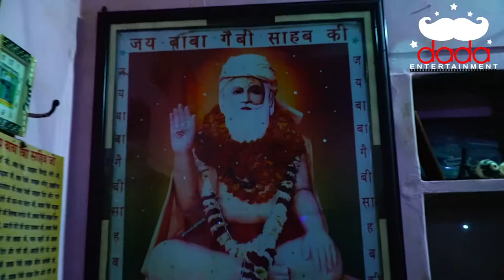Sawamani Ka Laddu / Haryanvi Bhajan / Ritu Rathore/Naresh Sheoran /Kinala Jagran / DaDa Music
Bhajan = Swamni Ka Ladu
Singer = Ritu Rathore
Location = Kinala Dham
Camera = Rvi lot
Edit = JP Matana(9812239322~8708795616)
Label = DaDa music